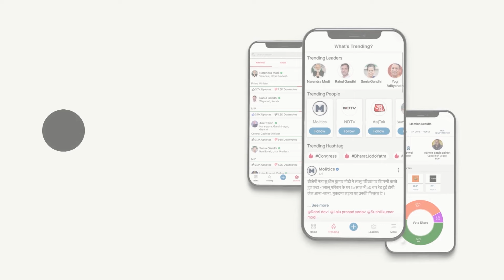Gyanvapi Masjid News :ज्ञानवापी के सहारे कौन सेंक रहा राजनीतिक रोटियां| Varanasi | PM Modi | CM Yogi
A district judge in Varanasi on Wednesday (January 31) – his last working day before retirement – allowed Hindus to worship inside a sealed basement of the the Mughal-era Gyanvapi Masjid in a decision that could have far-reaching consequences in the Gyanvapi Masjid-Kashi Vishwanath Temple legal matter that is being heard in courts at all three levels of the judiciary.Now, Hindu priests and Hindu devotees visiting the Kashi Vishwanath Temple would also get access to visit and perform puja inside the tehkhana of the mosque.The Hindu plaintiffs, who are seeking religious rights within the mosque as well as its ultimate possession from Muslims, dubbed the court’s order as a victory and equated it to the controversial unlocking of the Babri Masjid in 1986.